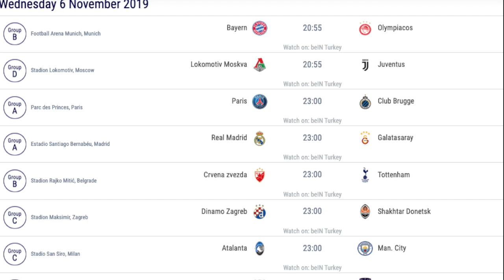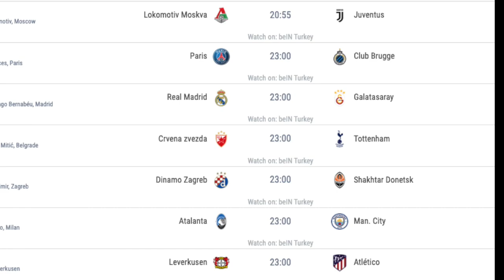UEFA Şampiyonlar Ligi 4. Hafta'da Galatasaray Real Madrid'e konuk oluyor